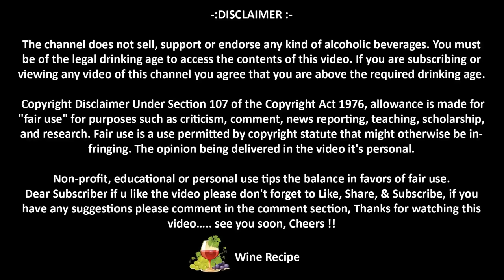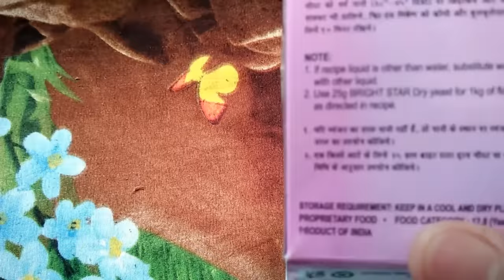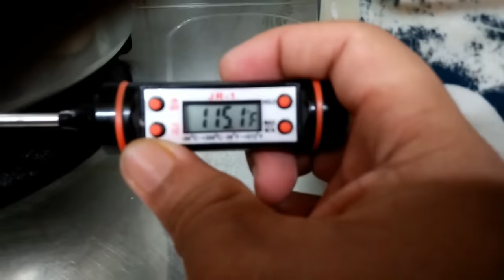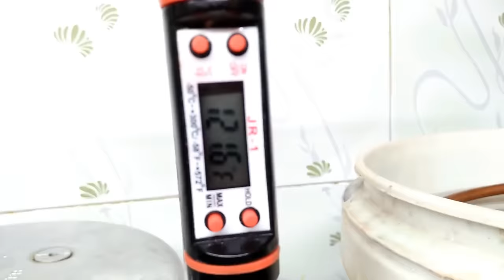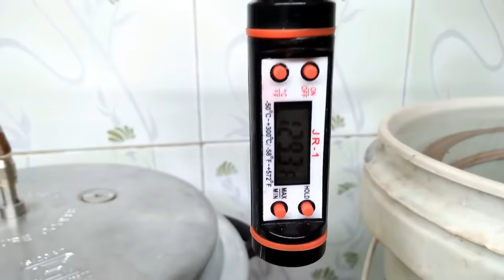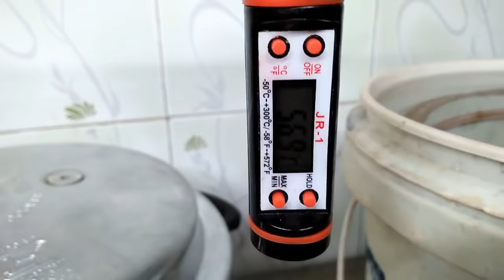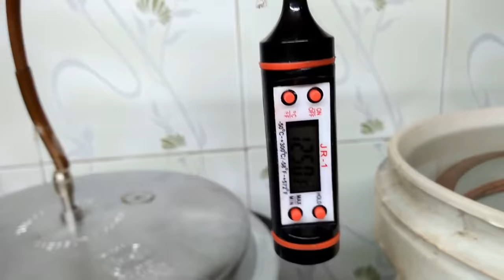"Desi Daru":"Gud Se Desi Daru" banane ka tarika "Gud Se Daru" | Shrab:Daru in cooker banane ka vidhi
GUD SE DARU
"Desi Daru" "Gud Se Desi Daru banane ka tarika" (Desi/Desi Shrab) | Daru in Cooker" "DesiSharab" banane ka vidhi | "HEALTHY ALCOHOL"
Topic: Desi Daru, Desi Sharab, Alcohol, Whiskey making at home.
"gud se desi daru banane ka tarika", "desi daru", "gud se desi daru", "gud se desi sharab", "gud se daru", "gud se sharab".

All Images, Picture, Music show in the video belongs to respected owners.

"Desi Daru" Gud Se Desi Daru 3 din me banane ka tarika Punjabi(Desi/Desi Shrab)| "Daru Desi Sharab" banane ki vidhi | desi sharab cooker se banane ka tarika | ghar me desi daru cooker se nikalna desi sharab.
Gud Se Desi Daru banane ka tarika | desi shrab banane ka tarika) whisky Gud Se Desi Daru, Wine Banana, Bihar banana, whiskey desi Sharab, good se desi Sharab, Ghar Mein Sharab Kaise banaen, wine kaise banate hain
ghar me banae gud se sharab
Ghar me banae chini se sharab, Desi Shrab, How To Make Cashew Feni At Home
"Desi Daru": Desi Daru Gud se Daru banane ka Sahi tarika (Ethanol) | how to make desi daru at home with rice cooker, HomeBrew Daru, देसी शराब कुकर से निकालना, Make Desi Shrab & whiskey distillery Cooker at home, How To Make Cashew Feni At Home

How To Make Cashew Feni At Home | Desi Daru | Home Made Whiskey
Desi Daru 3 Din Mein Banai gud Se Daru banane ka Sahi tarika
Turmeric Wine make at home part 2. Desi Shrab & food recipes
Home made wine fermentation process in winter. Food & desi shrab recipes

"Desi Daru": Desi Daru banane ka tarika (Desi / Desi Shrab) | "Daru Desi Sharab" banane ka vidhi | desi wine banane ka tarika | Desi shrab make at home | Wine and Food recipes
how to Making homemade ALCOHOL at Home | देसी शराब कुकर से निकालना, How To Make Cashew Feni
Make Desi Shrab & whiskey distillery Cooker
Desi daru bnane ka trika, wines, desi shrab recipes, Indian ayurvedic food recipes.
Desi Daru and English Wines Recipes
Making ALCOHOL at HomeBrew (Ethanol) | Alcohol Distiller (Brewing) | how to Make ALCOHOL at Home DIY देसी शराब कुकर से निकालना, How To Make Cashew Feni At Home

Make Desi Shrab & whiskey distillery Cooker at home, how to make Diy ALCOHOL at Home made | HomeBrew DIY Distillation ALCOHOL at home for LOCKDOWN WORLD.

DIY how to make ALCOHOL at Homemade | Home Distilling Alcohol Brewing | how to Make HomeMade ALCOHOL | देसी शराब कुकर से निकालना
HomeBrew DIY Distillation ALCOHOL at home, Make Desi Shrab & whiskey distillery Cooker at home, How To Make Cashew Feni At Home.

"Desi Daru": Desi Daru Gud se Daru banane ka Sahi tarika (Ethanol) | how to make desi daru at home with rice cooker, HomeBrew Daru, देसी शराब कुकर से निकालना
how to Making homemade ALCOHOL at
 Home
Making ALCOHOL at HomeBrew (Ethanol) | Alcohol Distiller (Brewing) | how to Make ALCOHOL at Home DIY देसी शराब कुकर से निकालना desi dari/desi sharab

how to make Diy ALCOHOL at Home made | HomeBrew DIY Distillation ALCOHOL at home for LOCKDOWN WORLD.

DIY how to make ALCOHOL at Homemade | Home Distilling Alcohol Brewing | how to Make HomeMade ALCOHOL |
HomeBrew DIY Distillation ALCOHOL at home देसी शराब कुकर से निकालना

skeezza

"desi"
"gud se desi daru bana"